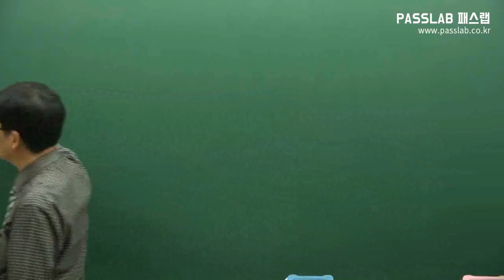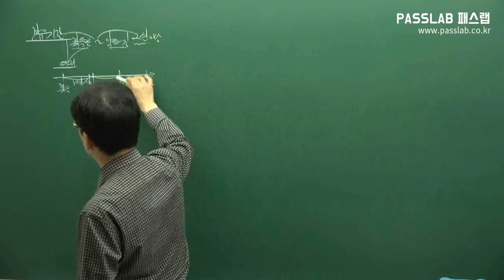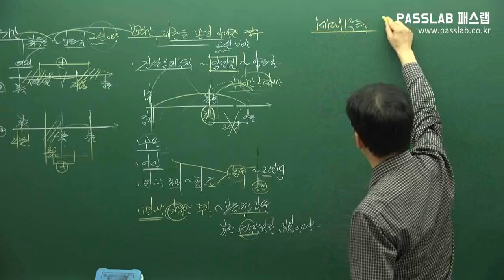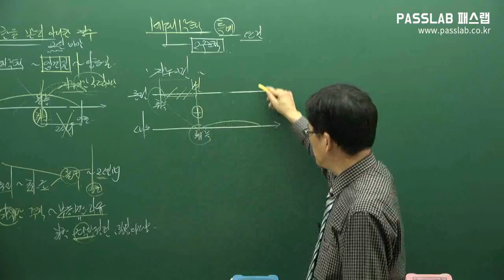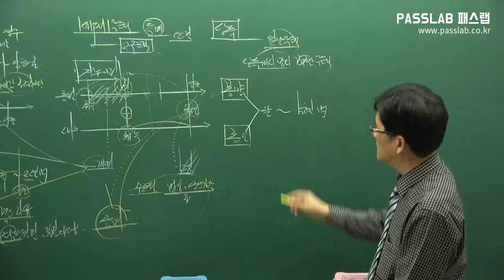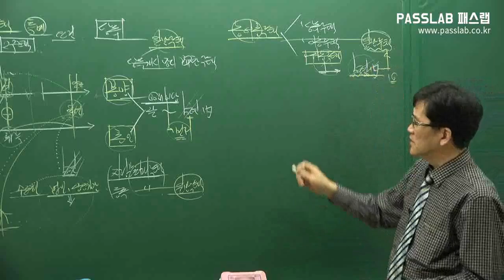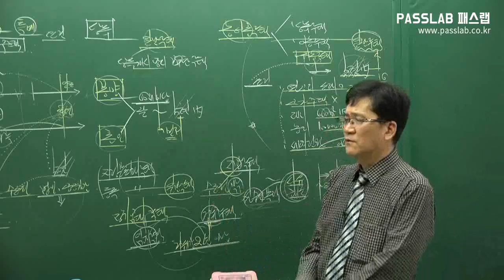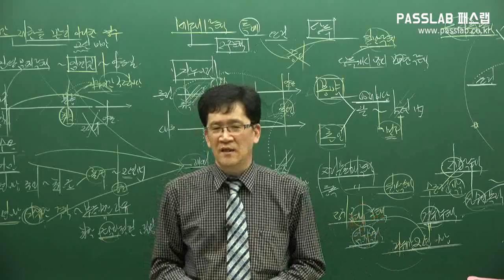[무료공인중개사강의] [부동산세법: 제27강 보유기간 p315] [기본이론]